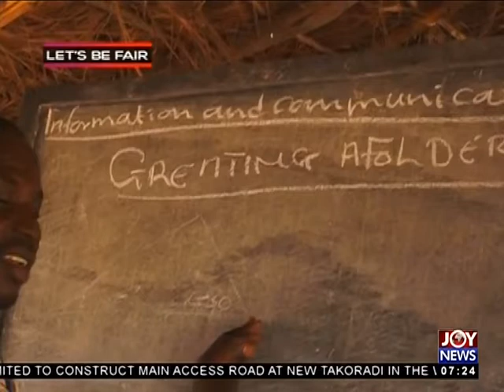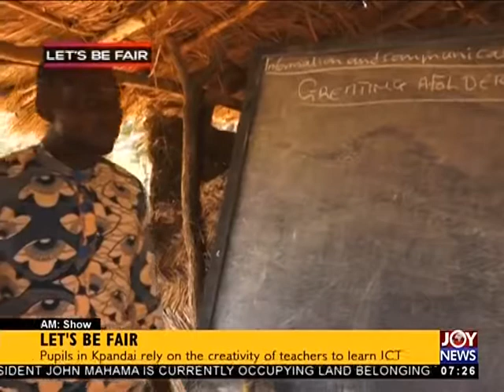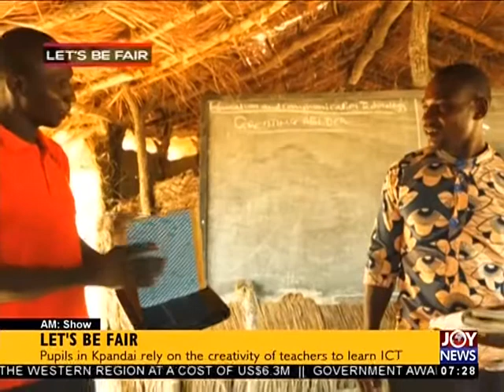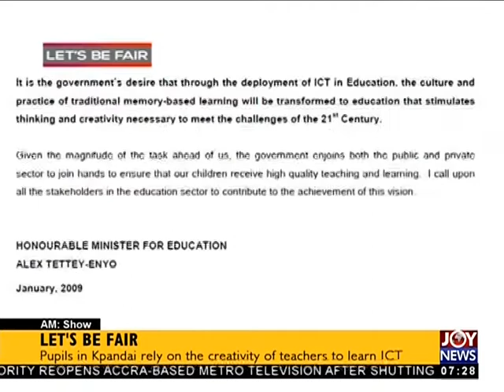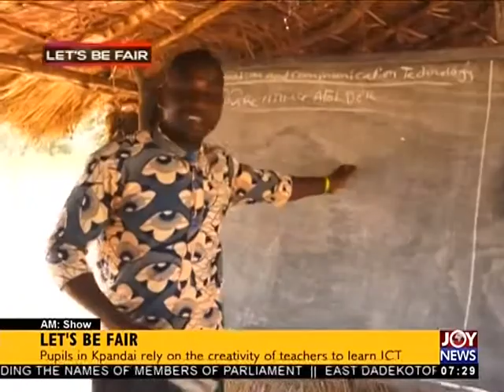Let's Be Fair - AM Show on JoyNews (13-12-17)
Pupils in Kpandai rely on the creativity of teachers to learn ICT